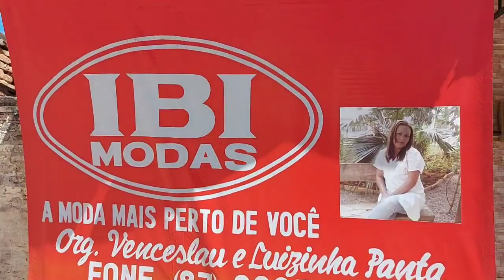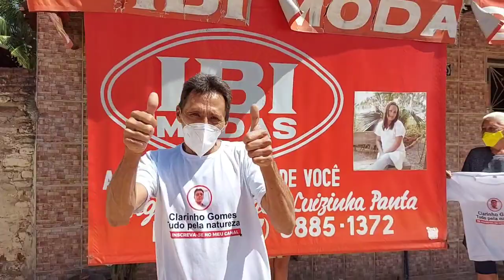MIRANDIBA/PE VISITANDO ONDE OS AGRICULTORES COMPRAM COISAS PRA CUIDAR DA NATUREZA